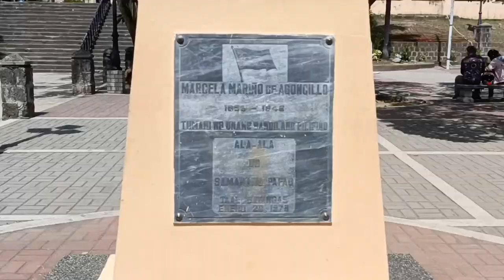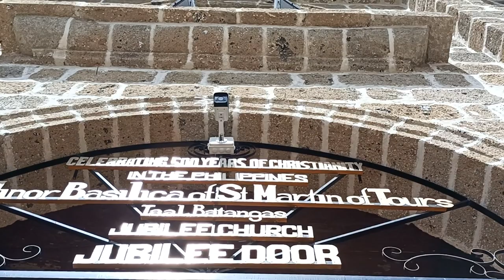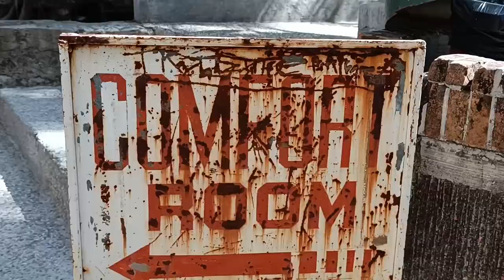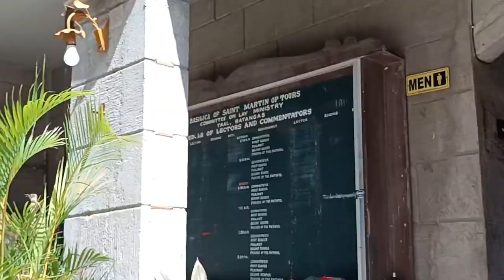Ride to Fantasy World, Taal Basilica Church | lemery batangas